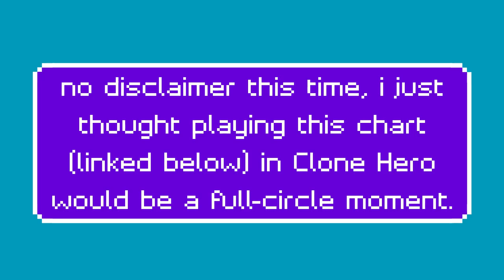Clone Hero but i return to playing Bakamitai from Yakuza 0...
this is more of a revisit rather than the usual Clone Hero clip where i have some snarky comment in here with a tidbit or whatever relating to the vid. i just felt like playing the song again but outside of the mainline Yakuza series this time around. this was after i finished the games in order from the 0 prologue all the way to The Song of Life (a.k.a. the sixth mainline entry). i am aware of Ishins recent release with Sakamoto in the lead role (and i had no idea it was at one point a PS4 title until looking the game up on Google).